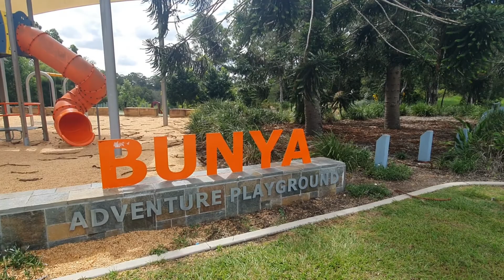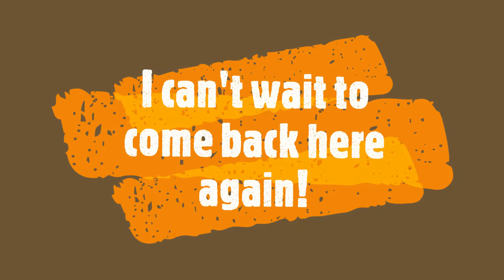Phoudini Explores Bunya Adventure Playground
Today, Phoudini explores Bunya Adventure Playground in Caboolture, Queensland, Australia! This park is absolutely awesome and Phoudini can't wait to go back there again!